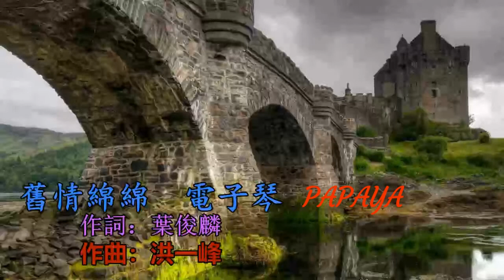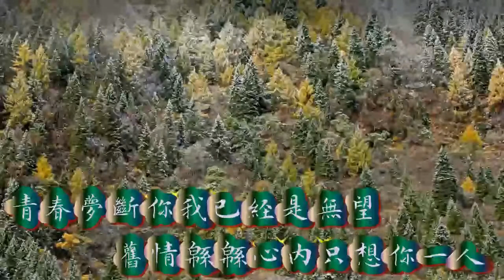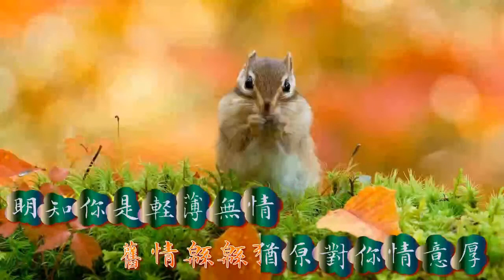舊情綿綿 電子琴 PAPAYA【歌詞 高音質】